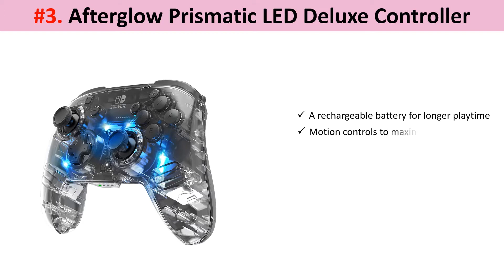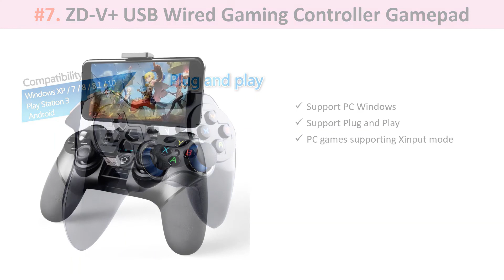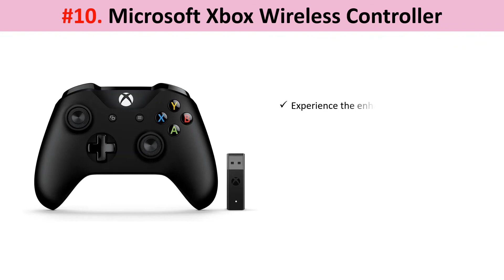✅ 10 Best Controllers for PC Gaming 2022 | The Best PC Controller of 2022 👀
10 Best Controller for PC Gaming In 2022| The Best PC Controller of 2022!
▶Links below for buying guide:
1. Microsoft Xbox Wireless Controller
2. Retro-Link N64 Premium Controller
3. ipega 9076 Multi-Functional Controller
4. ZD-V+ USB Wired Gaming Controller
5. SteelSeries Nimbus+ Bluetooth Controller
6. Logitech G25 Racing Wheel
7. Xbox Wireless Controller
8. Afterglow Prismatic LED Deluxe Controller
9. 8Bitdo Sn30 Pro+ Bluetooth Controller
10. GameSir G4 Pro Game Controller